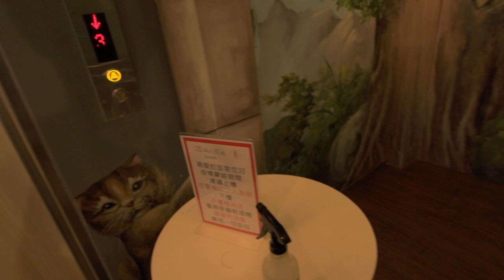肌肉猛女的秘密情人奧運金牌選手幕後私密錄 2